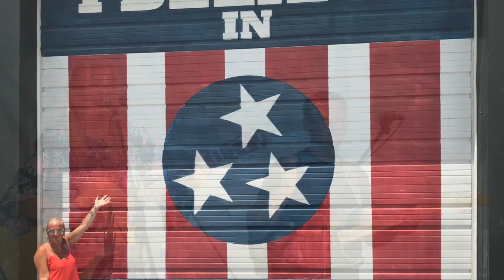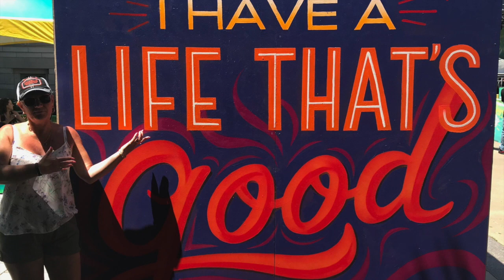A Life That's Good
Being in lockdown / quarantine makes you appreciate the non-materialistic things in life - friends, family and anything that makes you smile. I hope y'all have 'A Life That's Good'

Written by Ashley Monroe & Sarah Siskind.